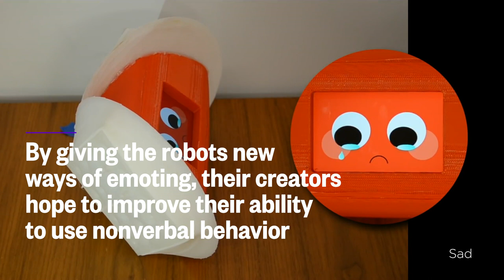This Robot Gets Goosebumps When It’s Happy | Mach | NBC News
Cornell researchers have built a robot prototype that can express its emotions through its skin. The idea is to experiment with new ways of interacting with robots.